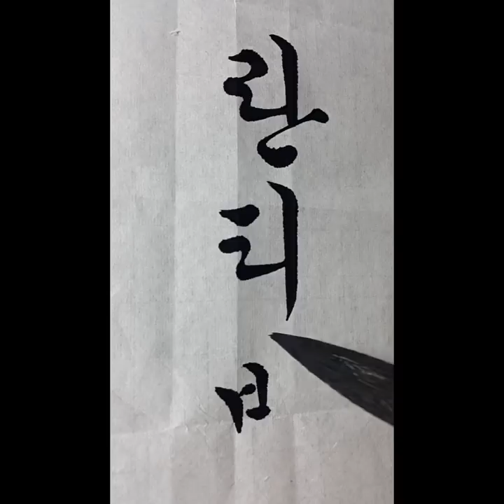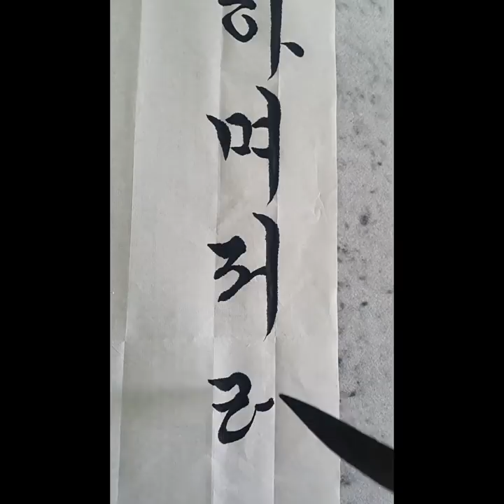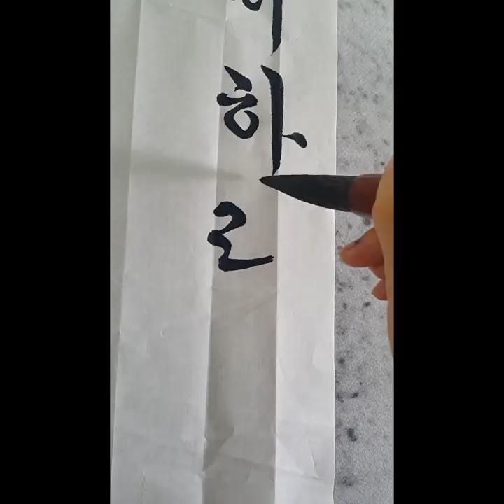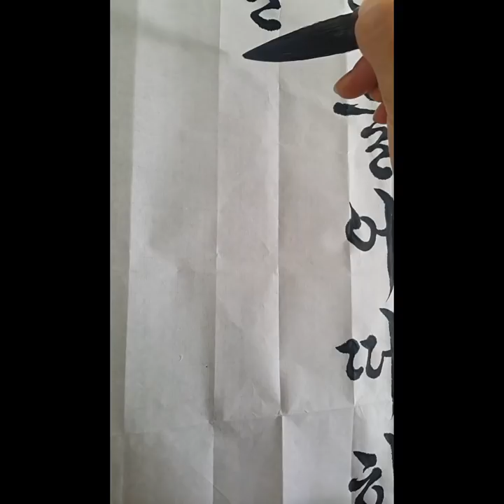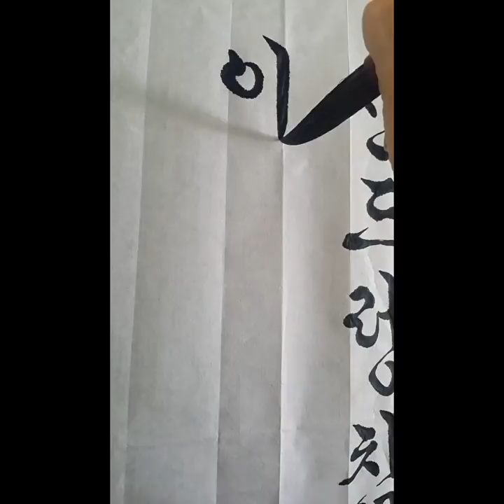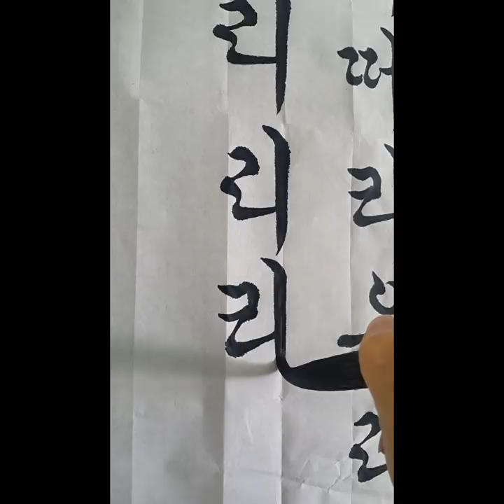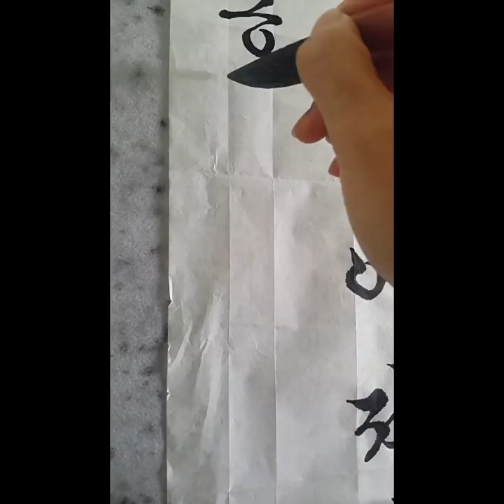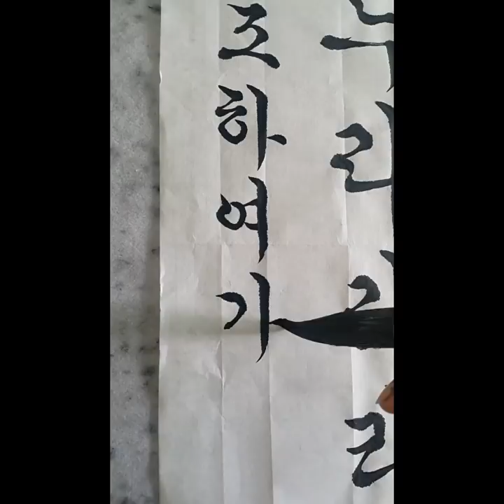서예 시조 쓰기 이방원 하여가 붓글씨 한글서예 calligraphy 書道 書法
하여가
이런들 어떠하며 저런들 어떠하리
만수산 드렁칡이 얽어진들 그 어떠리
우리도 이 같이 얽어져 백년까지 누리리라.

고려 말에 이방원(李芳遠)이 지은 시조.

Ran TV 란티비 후원 카톡 lD: rantv7979